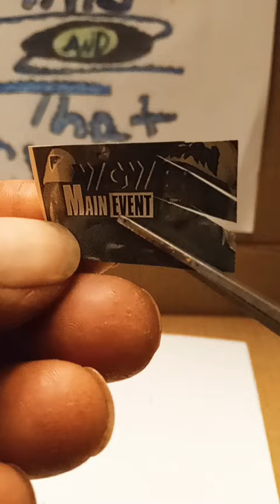cutting a picture of Hulk Hogan WCW MAIN EVENT